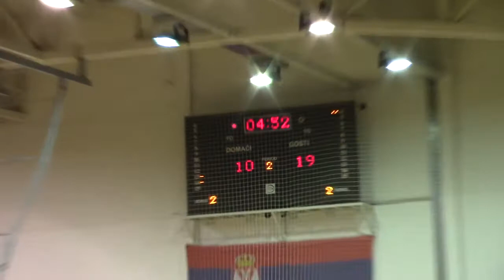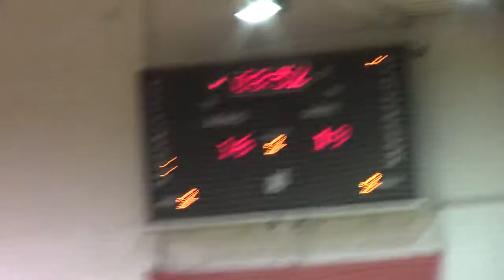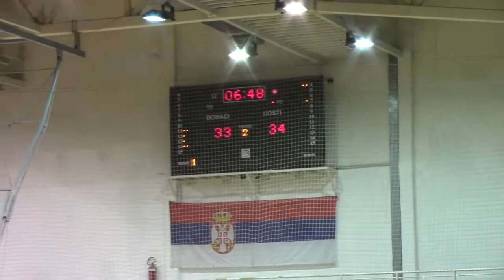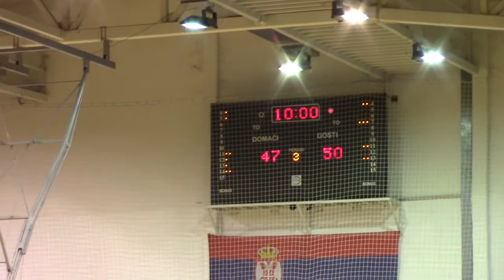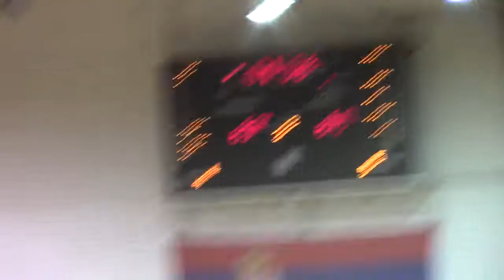KK Pirot –KK Smederevo 99: 85